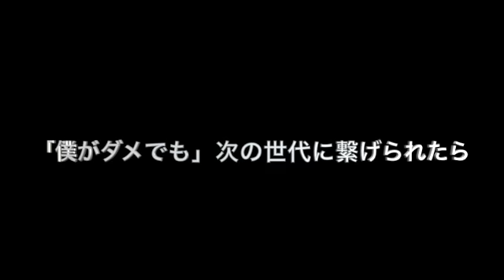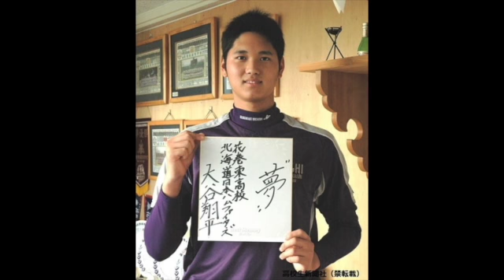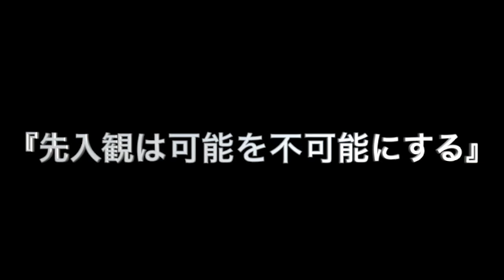大谷語録-野球の神様-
野球の神様を信じますか？
そんな問いかけに大谷翔平選手が答えてくれたインタビューを掲載したシリーズ代１弾。